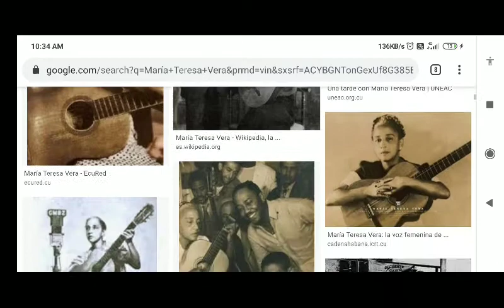María Teresa Vera ; María Teresa Vera's 125th Birthday